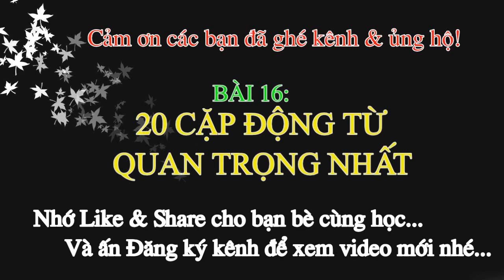Tiếng Quảng Đông giao tiếp từ đầu - Bài 15 Những cặp TÍNH TỪ quan trọng nhất (20 cặp + cấu trúc hay)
Loạt 50 bài học tiếng Quảng Đông giao tiếp cấp tốc cho người mới bắt đầu dành cho những bạn chưa biết gì về tiếng Quảng. Bài 15 với chủ đề: 20 CẶP TÍNH TỪ QUAN TRỌNG NHẤT TRONG TIẾNG QUẢNG được giảng chi tiết & dễ hiểu  kèm các đoạn hội thoại thực tế để bạn phản ứng nhé. Cảm ơn các bạn đã quan tâm & ủng hộ kênh của mình. Mọi góp ý xin comment ở dưới để các videos ngày càng hoàn thiện hơn. Thanks!